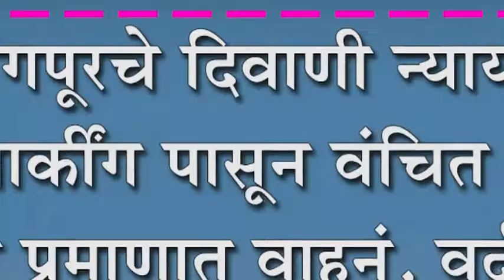जयसिंगपूरचे दिवाणी न्यायालय पार्कींग पासून वंचित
जयसिंगपूरचे दिवाणी न्यायालय पार्कींग पासून वंचित : मोठ्या प्रमाणात वाहनं, वर्दळीच्या चौकामुळं वाहतूक समस्या